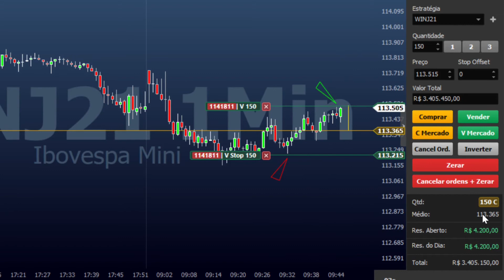(4,500 Reais) - Como Ganhar Dinheiro com Day Trade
Sejam Bem Vindos! Aqui vamos analisar ( Mini-Índice e Minidólar ) e suas oportunidades de lucros em tempo real! (WINJ21-WDOH21-PETR4-AZUL4-ITUB4-GGBR4-BBAS3-LREN3-VALE3-USIM5-MGLU3-CYRE3)

📚📈📊🧮📚🤝Aqui você vai aprender de maneira descomplicada a analisar e encontrar oportunidades de ganhar dinheiro no mercado financeiro, vamos trabalhar sua conduta psicológica, seu gerenciamento, suas virtudes operacionais, seu controle emocional que é um dos fatores fundamentais para seu sucesso na Bolsa de valores, venha fazer parte dessa verdadeira trajetória em busca do alinhamento e consistência operacional, você vai aprender a técnica somada à vários fatores que vai mudar sua realidade e visão do Mercado Financeiro! Eu te garanto que a verdade habita em todos esse fatores, seja um Trader vencedor, venha conhecer passo a passo o segredo da vitória! Sua historia de sucesso vai ser escrita da que pra Frente!📚📈📊

 Assista Também Essas Aulas!